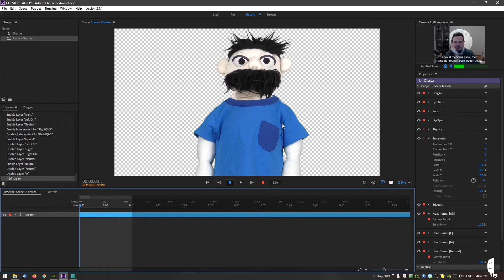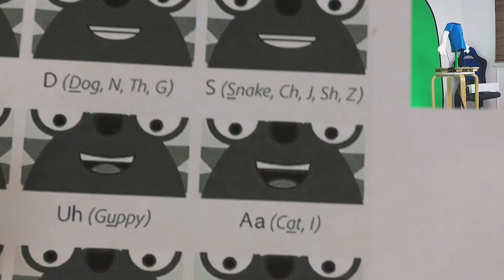Digitising your puppet in Adobe Character Animator. Pt 1 - Getting your source files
First in a series of Videos that shows you how to make a realistic looking digital version of a real life puppet.